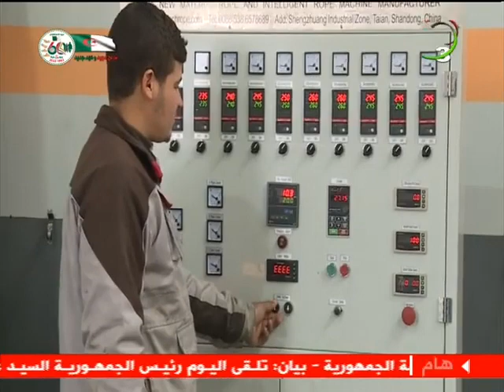مصنع جديد في ولاية الشلف ينهي معاناة الفلاحين